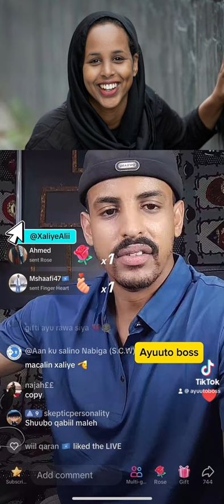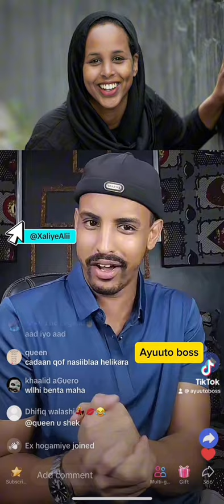Xaliye live on TikTok 2024